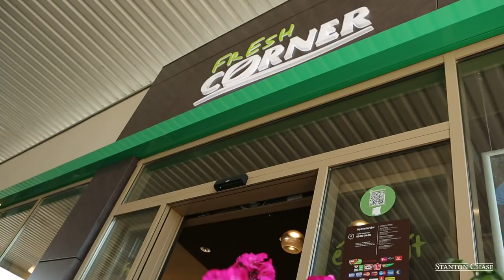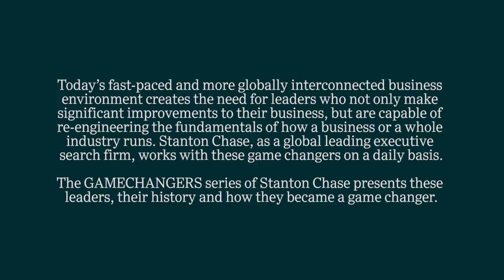For success, proactively engage with the future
In this exclusive Stanton Chase GAMECHANGER video, Lars Höglund, Senior Vice President of Retail at MOL Group, speaks with Norbert Nagy, Managing Partner in the Stanton Chase Budapest office. Lars explains how and why he entered the oil industry in 2014; he also reveals how he was able to triple the business in such a short time. “Make people believe that this is possible” is his leadership strategy, bringing the MOL group to the forefront of the fuel industry with its innovative approaches. Lars stresses the importance of recognizing the rapidly changing environment and looking toward the future, which MOL has done with its 2030 strategy. Watch the video to learn more about this top executive leader.